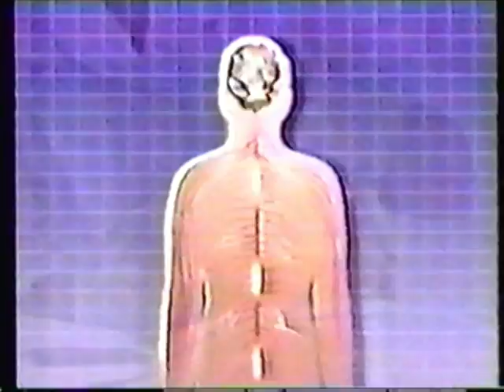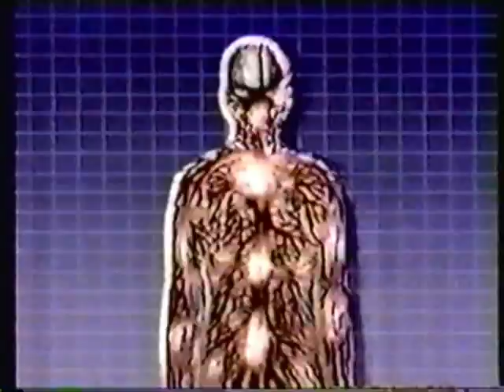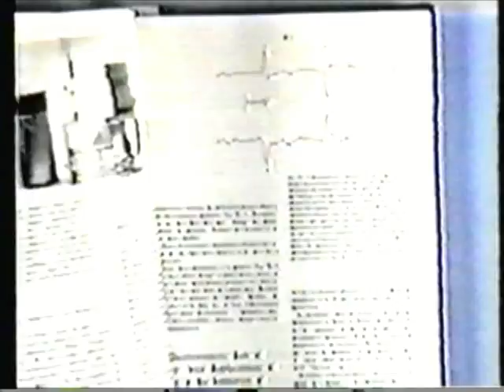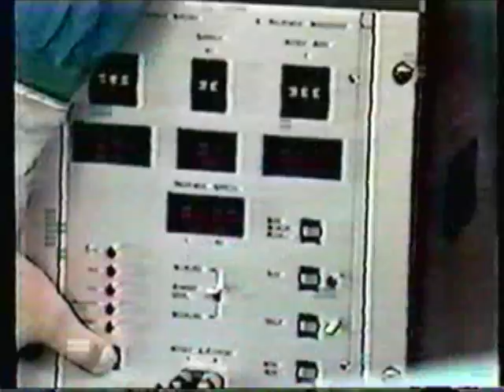Dr. Bjorn Nordenstrom - Biology, Electricity, and Cancer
Bjorn Nordenstrom discovers breakthroughs in medical science.  In his book, Biologically Closed Electric Circuits, he maps the electrical fields used within biological systems.  He used electromagnetic fields to treat terminal cancer patients with tremendous results. This video is a selection from the EPIC-IDD video.